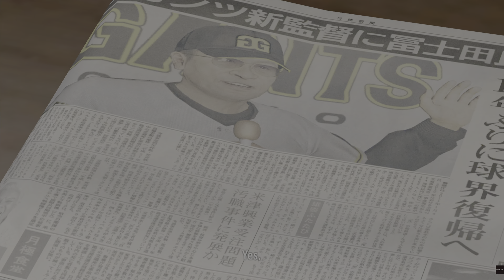Yakuza 5 Remastered Full Gameplay Walkthrough [Part 20] [PS5] [4K] [60FPS] [HDR]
Yakuza 5 Remastered Full Gameplay Walkthrough [Part 20] [PS5] [4K] [60FPS] [HDR] - No Commentary